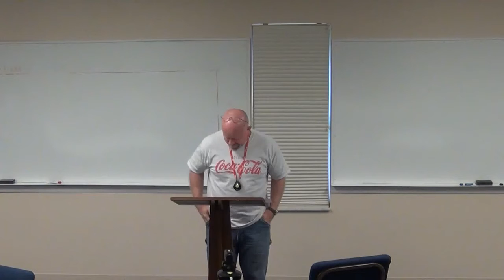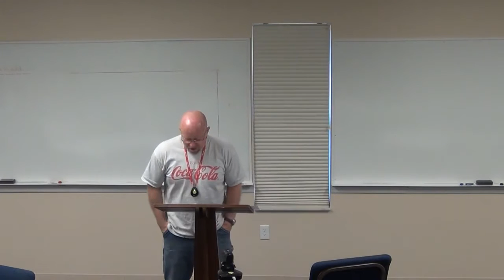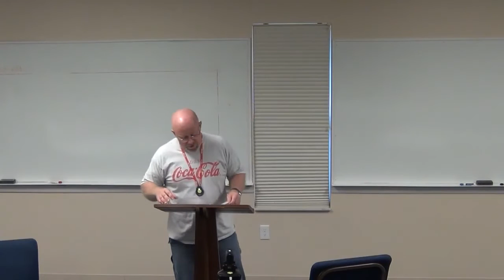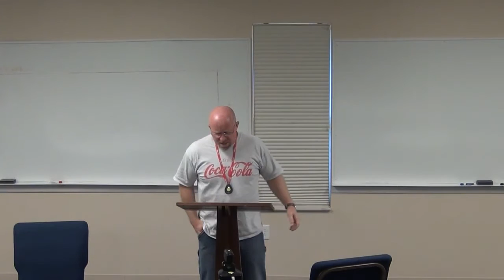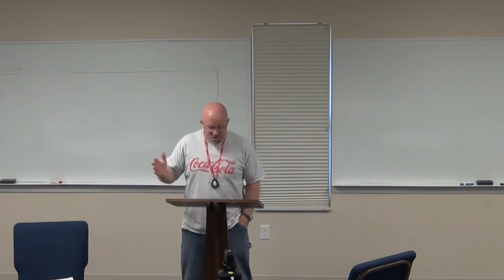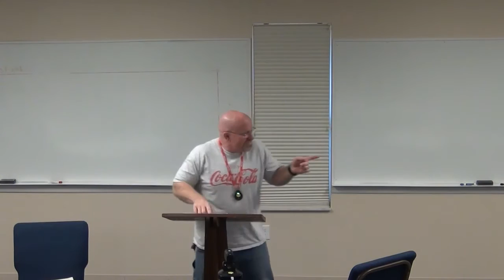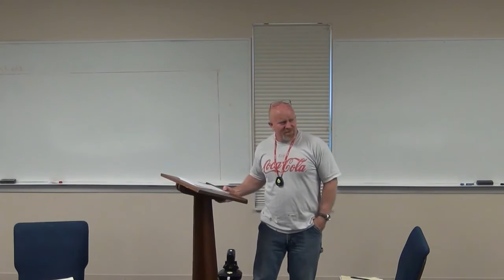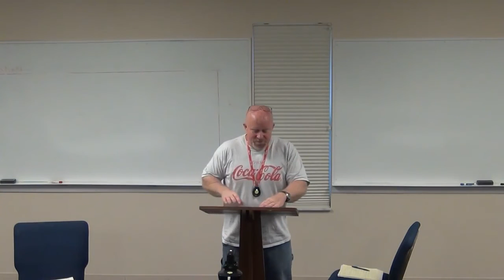Week 13 - 1 & 2 Corinthians by Mark Bourne